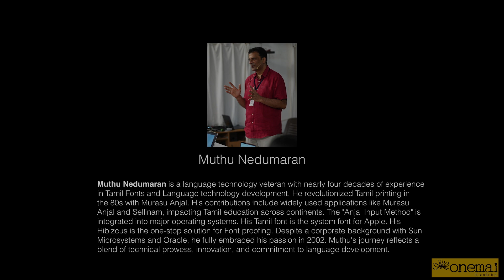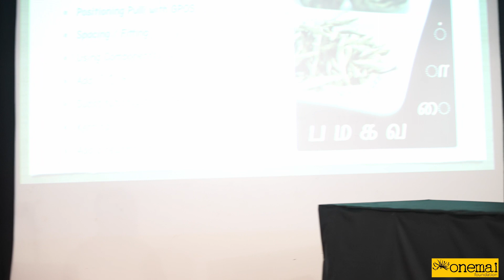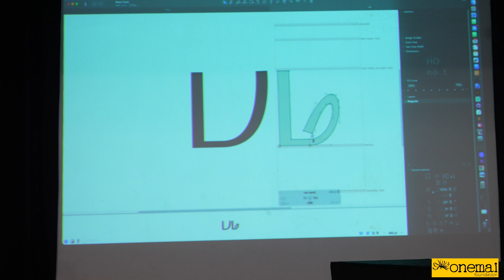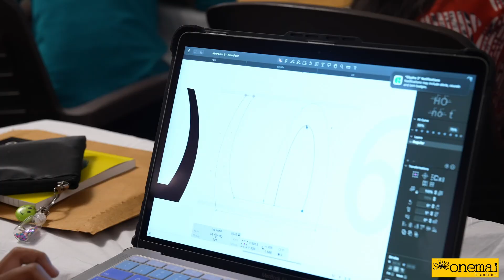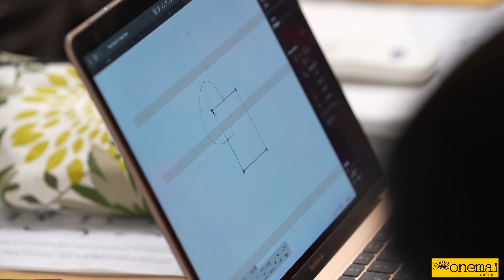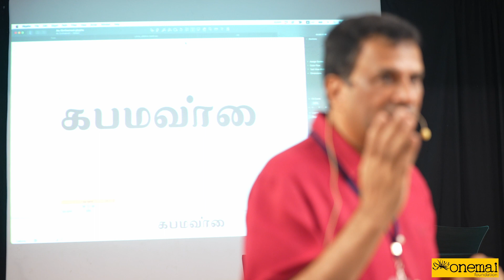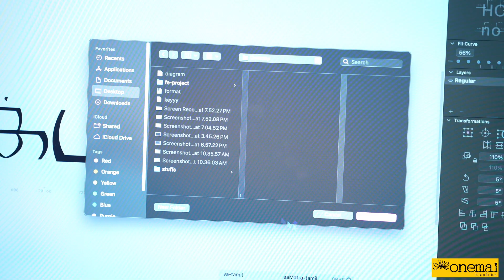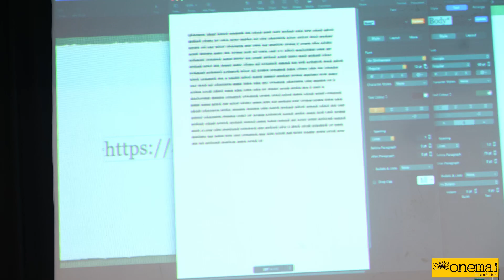Tamil Font Studio | RMRL & Onemai Foundation | Muthu Nedumaran | Tamil Font Making-A Primer Workshop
The Roja Muthiah Research Library in collaboration with the Onemai Foundation presents the Tamil Font Studio, an ongoing forum to explore Tamil typefaces aesthetically and scientifically.

Muthu Nedumaran engages with design students introducing the techniques for designing and engineering Tamil fonts. He goes on to describe the nuances of  developing fonts and the approaches one has to assimilate to develop Tamil fonts. He also introduces font making with the use of Glyphs software.

Muthu Nedumaran is a language technology veteran with nearly four decades of experience in Tamil Fonts and Language technology development. He revolutionized Tamil printing in the 80s with Murasu Anjal. His contributions include widely used applications like Murasu Anjal and Sellinam, impacting Tamil education across continents. The "Anjal Input Method" is integrated into major operating systems. His Tamil font is the system font for Apple. His Hibizcus is the one-stop solution for Font proofing. Despite a corporate background with Sun Microsystems and Oracle, he fully embraced his passion in 2002. Muthu's journey reflects a blend of technical prowess, innovation, and commitment to language development.

The Tamil Font Studio is supported by the Onemai Foundation in collaboration with Roja Muthiah Research Library.

Workshop by:
Muthu Nedumaran

Date & Place
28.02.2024 at Roja Muthiah Research Library

VIDEO CREDITS
Videography : D Surendhar, Amal Tomy
Edited by : Dorai Prakash SA